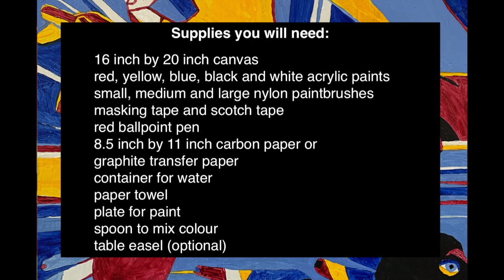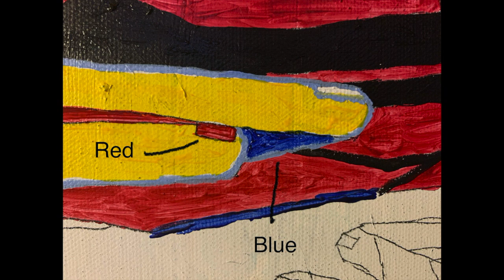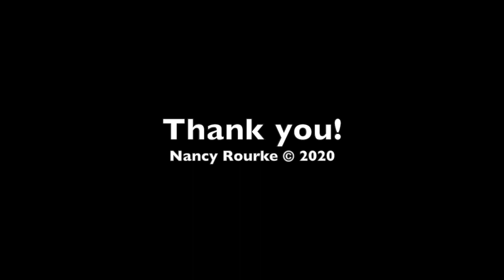Online Painting with Nancy Rourke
Transcript:
Welcome! I'm Nancy Rourke, N3. This is the first online painting event. Art supplies you will need: 16 inch by 20 inch canvas, five acrylic paints (red, yellow, blue, black and white) three different sizes nylon paintbrushes (small, medium and large, either round or flat) container for water, paper towel, masking tape, scotch tape, plate for paint, spoon to mix color, red ballpoint pen, one 8.5 by 11 inch carbon paper or graphite transfer paper, and table easel (optional). Four prints of the painting, to print in color, on 8.5 by 11 inch paper 100% scale- click on all four links and make prints-
Carbon paper with dark shiny black face down and light black facing out. Put carbon paper underneath the print and trace every line with a red ballpoint pen. Check every line on the canvas that is not missing out. Then take the print out. Start with sunrise hands, the first hand on the right, paint red line, then the second and the third hand, then paint inside the hands. After that, work on the mountain hands, then the sunrise base hand. Next are the three fish, starting the first fish on the right side and on to the second and third fish. For the sky, start with light blue paint, then dark blue and white last. Then the water, paint with yellow and red and then light blue, dark blue and white last. Paint your name at the lower right of the canvas and then paint the sides of the canvas with either red, or dark blue or black, you decide. Enjoy! I hope you can share your painting on facebook, instagram and twitter. use hashtags
The description of the painting: Self Caring
Deaf-themed with ASL signs for sunrise, coalition (mountain) and fish. The sunrise is inspired by Chuck Baird. I use the sunrise as a new day, fresh, and new hope and self-caring, a healing process. The coalition hand sign is for the mountain, meaning we are in unity and in hope, we support each other. The sky is so vivid with the sun rising and the water is so calm with reflection and the fish swam freely. This is good for the soul, for the mind, and in good health.
is temporarily down. it will be back up in late May 2020. in the meantime, i will be posting new paintings in facebook, instagram and twitter. My online store is up, thank you!